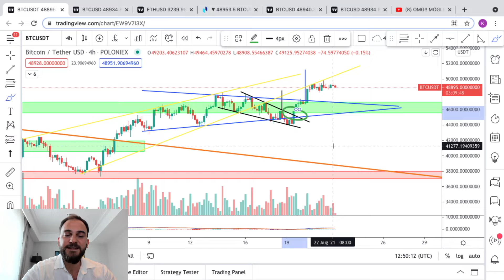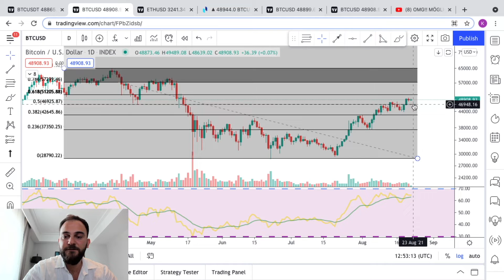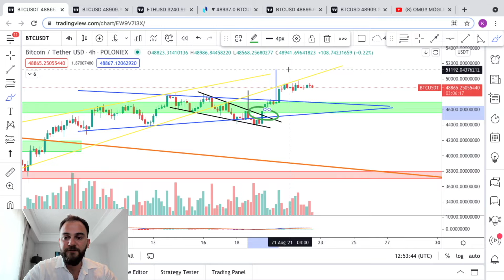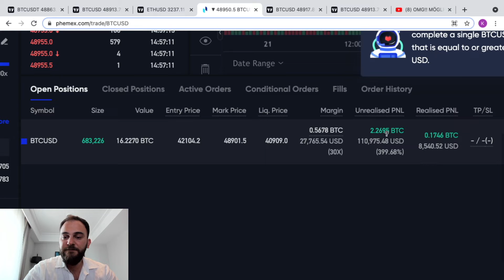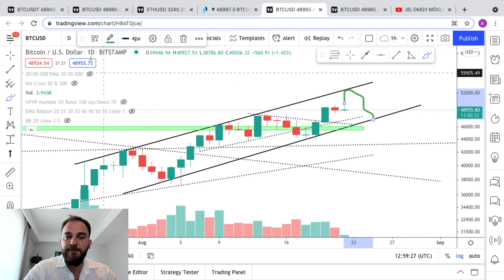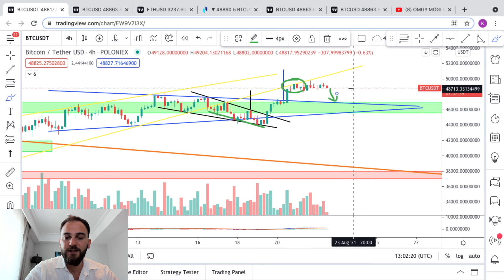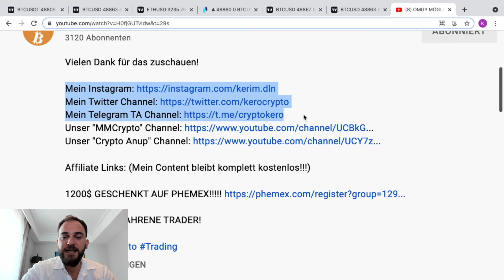DIESER BITCOIN AUSBRUCH WIRD ALLES WAS BISHER WAR VERÄNDERN!!!!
!NUR FÜR ERFAHRENE TRADER!